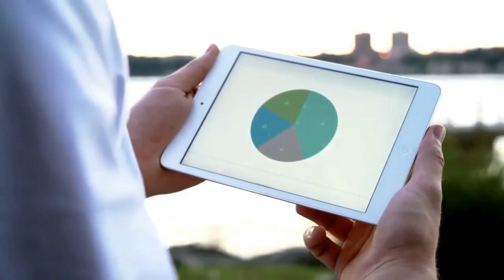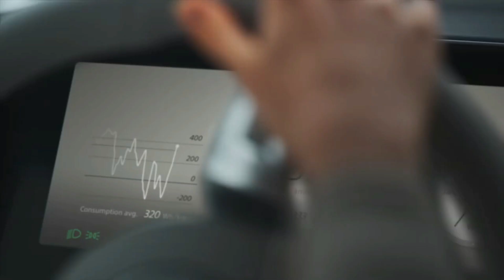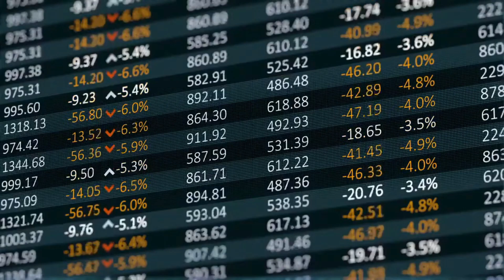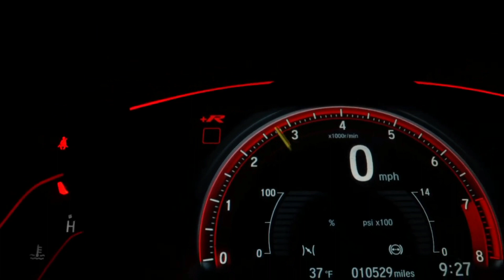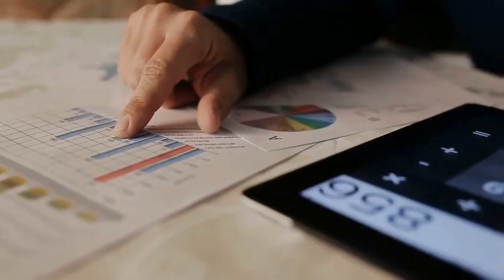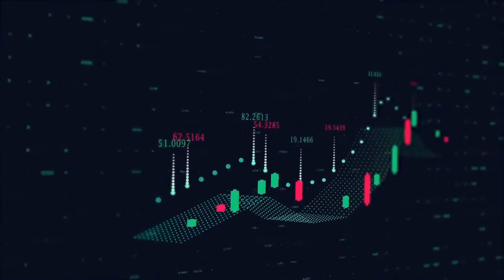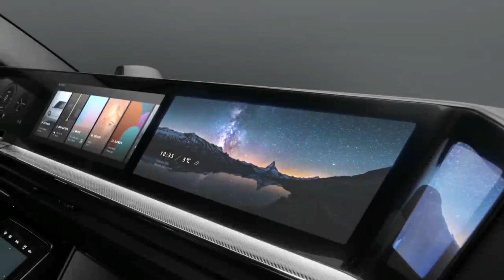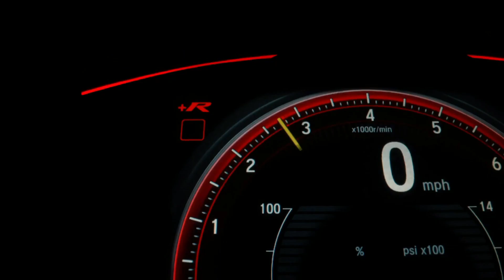Who Is Winning the Electric Vehicle Race: Sony, Honda, or Apple?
The electric vehicle market has been growing rapidly recently, with major players such as Tesla, Nissan, and BMW leading the charge. However, there are new entrants to the market, including Sony and Honda, who are planning to release their own electric vehicles in the near future. On the other hand, there have also been rumors of Apple entering the electric vehicle market, with reports suggesting that the tech giant is working on a project called "Project Titan."

In this video, we will compare Sony and Honda's electric vehicles with the rumored Apple cars, analyzing their strengths and weaknesses and discussing the impact they could have on the electric vehicle market.